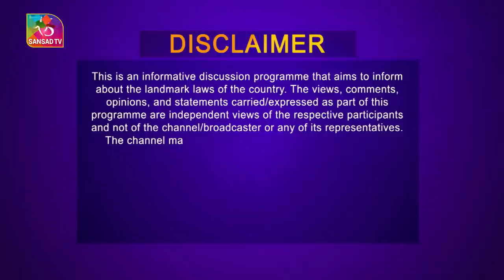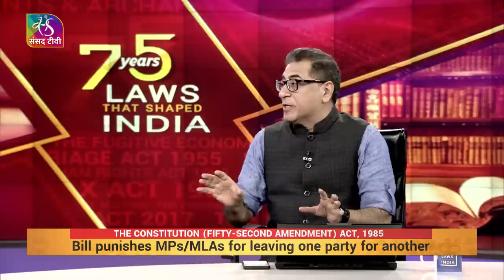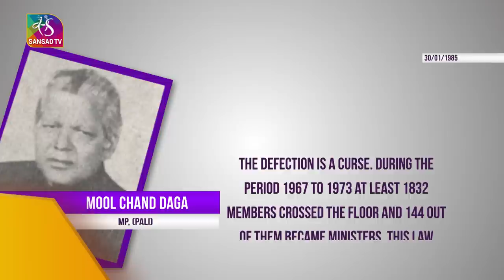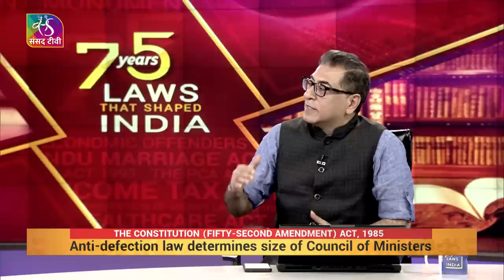75 Years: Laws that Shaped India |The Constitution (Fifty-Second Amendment) Act,1985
The anti-defection law was passed in 1985 through the 52nd Amendment to the Constitution.  The Amendment added the Tenth Schedule to the Indian Constitution, with an intent to curb “the evil of
political defections” motivated by the lure of office or other similar considerations. Watch the importance of the historic law, its relevance, limitations and suggestions to improve the legislation.

Guest Anchor- Hemant Batra

Guests-
1- Gopal Sankaranarayanan, Sr. Advocate, SC
2- Prof. (Dr.) Anupama Goel, Registrar(IC), NLU

Producer- Bhawna Nayar